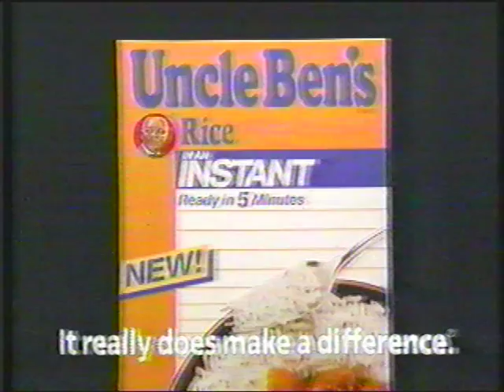Uncle Ben's instant rice 1988 commercial